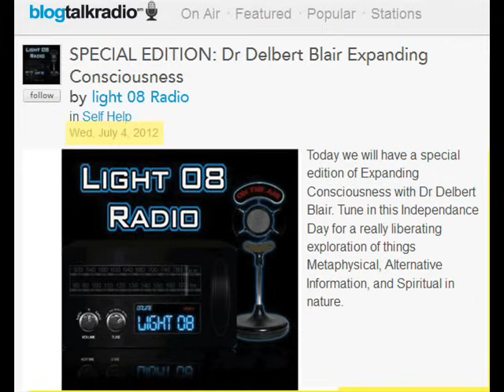Dr. Delbert Blair - Expanding Consciousness